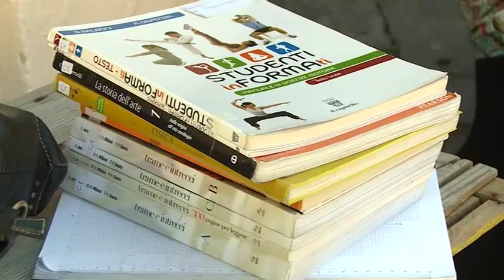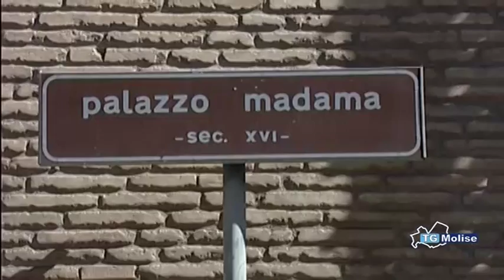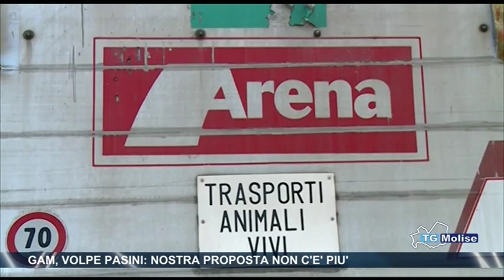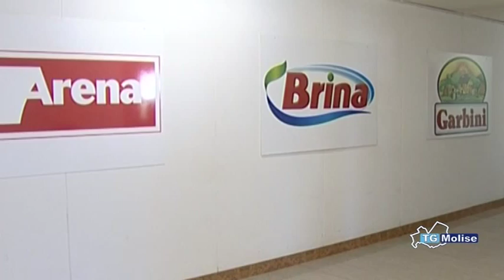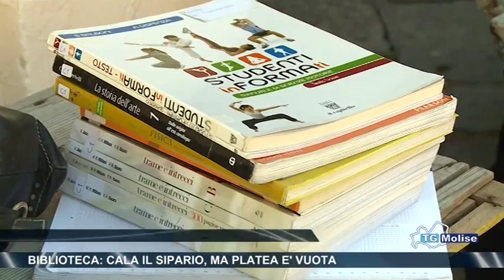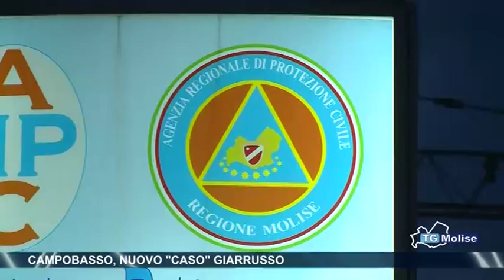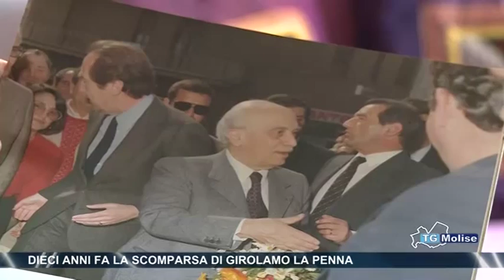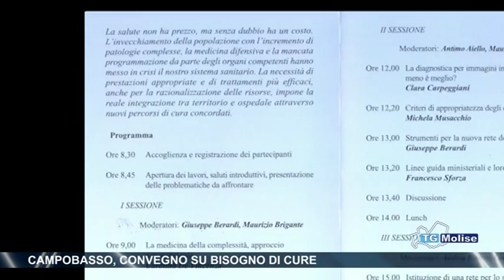Tg Molise - Telemolise - 21/01/2015 - edizione 14:00